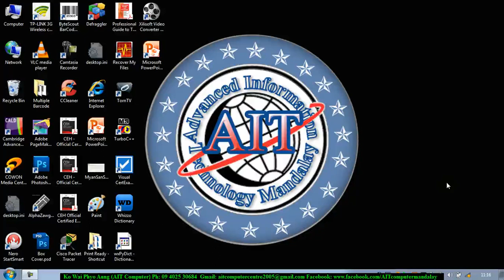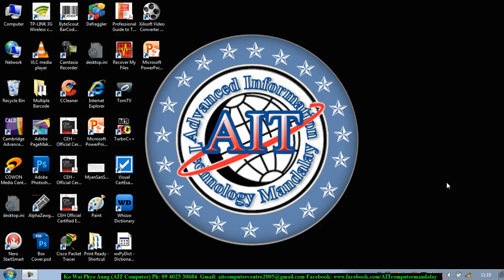Introduction Window Registry | Windows Registry Video Lesson | Widows Registry Myanmar Video Lesson